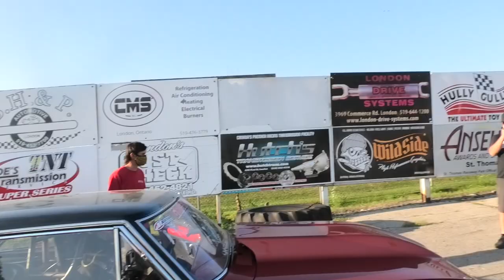What An Awesome Weekend At St Thomas DragWay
Lots of footage . Was hard to put it all together for you . Hope you enjoy my trip with friends to St Thomas Drag way . It was a great time

BillSiff (GoGlass)
1289 Confederation St,
Unit 3
Sarnia Ont.
Canada
N7S 4M7

2540 Lapeer Rd,
Port Huron,